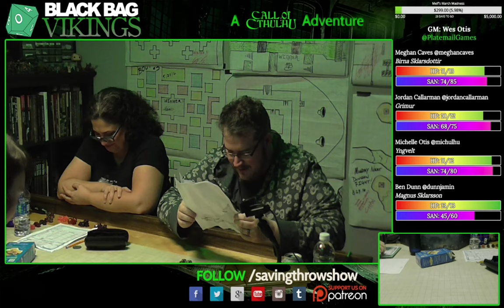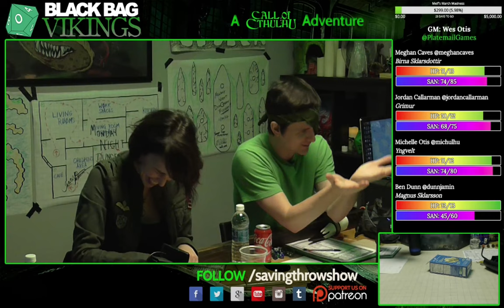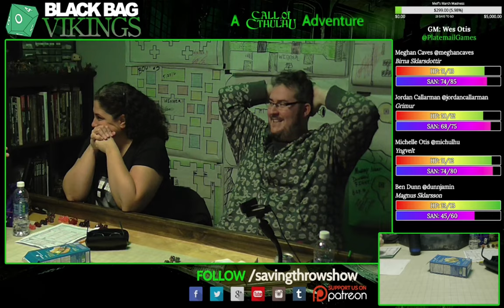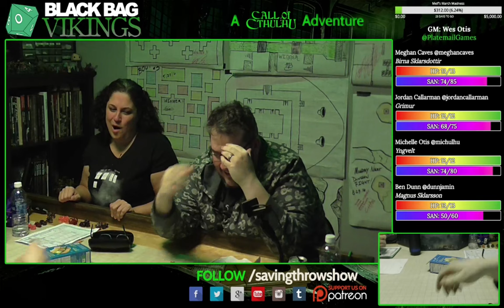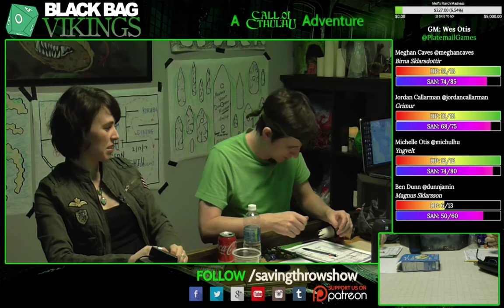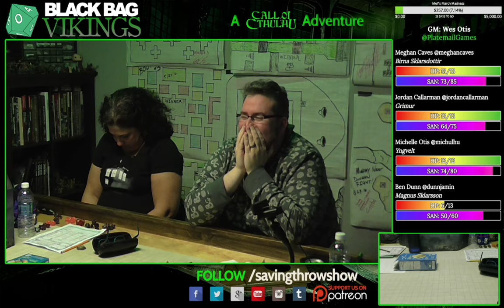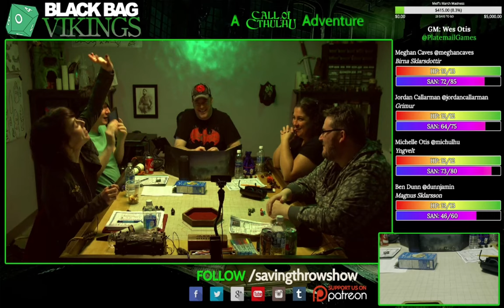Black Bag Vikings - Season 1 - Episode 5